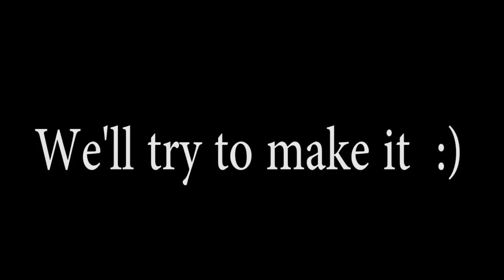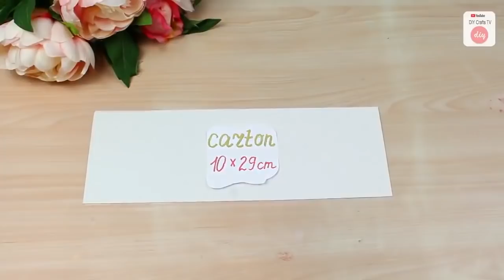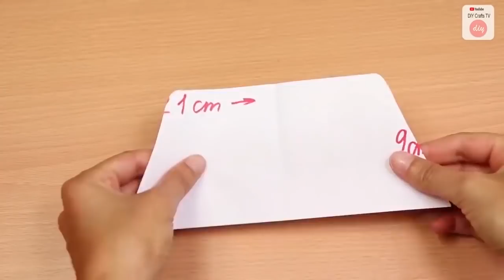7 TRENDY DESIGNS 2020 DIY PURSE BAG & BACKPACK TUTORIAL // 20 Min Just Cut & Sew